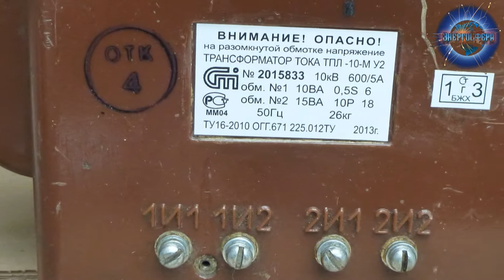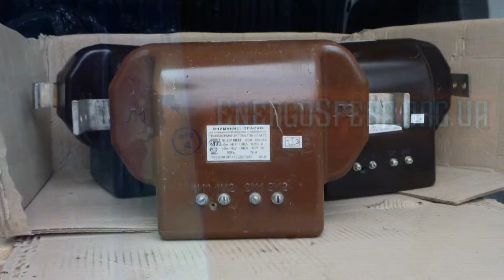Трансформатор ТПЛ-10-М производства ОАО "СЗТТ"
Трансформатор ТПЛ-10-М ⇛ Любой коэффициент и класс точности ✓Паспорт ✓Сертификат. Подробное описание